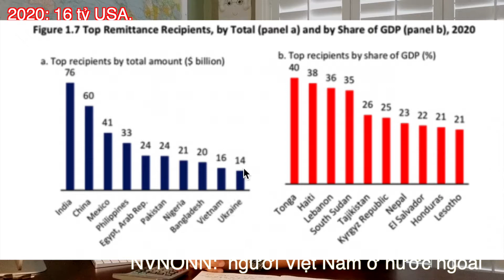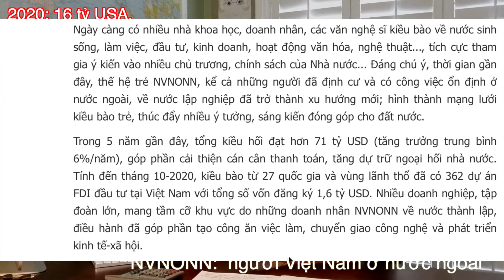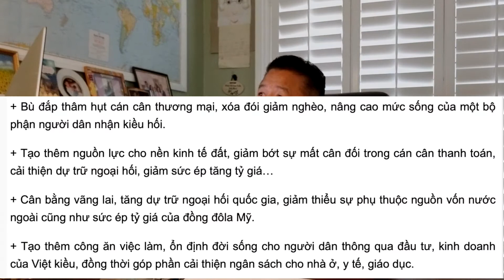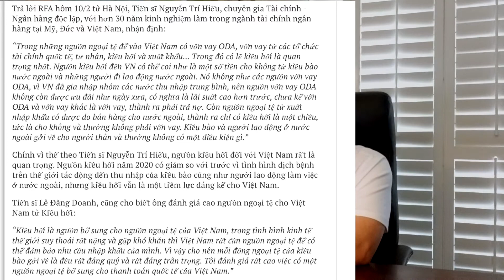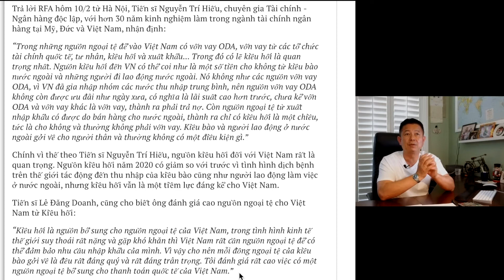Việt Nam Kiều Hối 16 TỶ USA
Vài địa chỉ nếu các bạn muốn biết thêm thông tin.